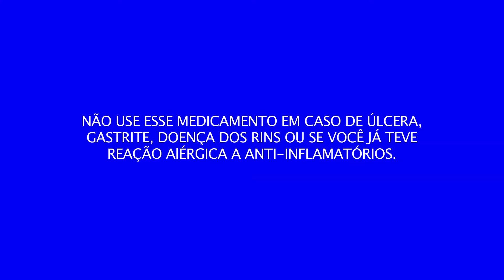Buprovil - by Farmácias Pague Menos